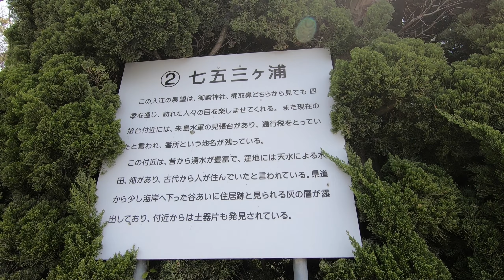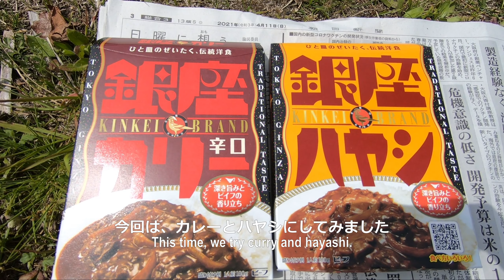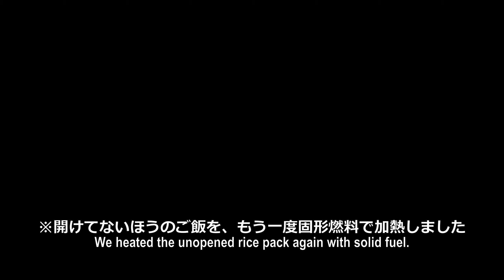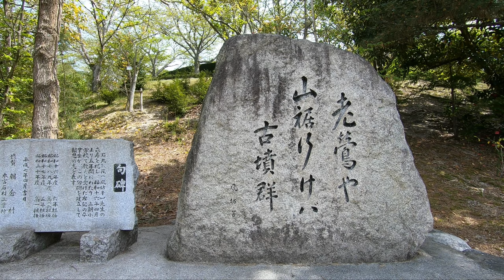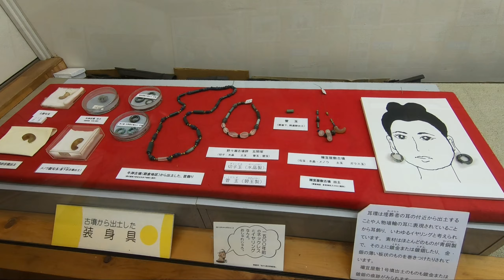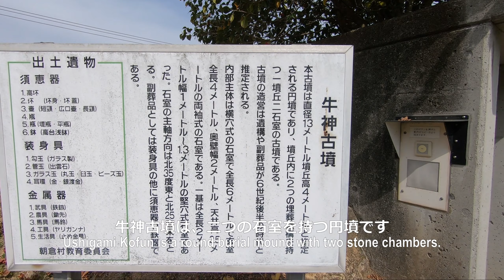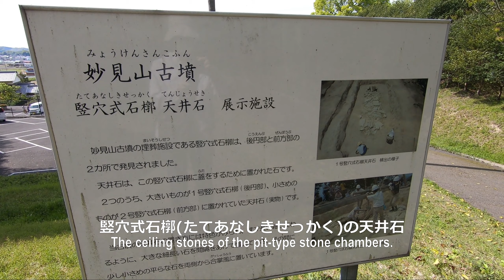Easy cooking at the Shimegaura Coast, Burial mounds in Imabari;固形燃料で七五三ヶ浦(しめがうら)海岸で外カレー＆コーヒー, 古墳巡り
海を見ながら、ご飯が食べたくて、今治の七五三ヶ浦(しめがうら)海岸へ。キャンプ場でカレーとコーヒーを作ってランチ。外ご飯を楽しみました。その後、今治大西町の妙見山(みょうけんさん)古墳等を見学。

Because we wanted to have lunch while looking at the sea, we visited the Shimegaura coast in Imabari. We enjoyed curry and coffee outside. After lunch, we visited the Myokenyama Tumulus and others in Imabari.